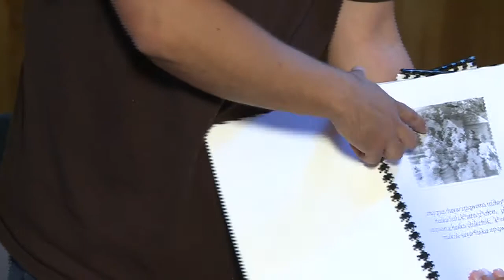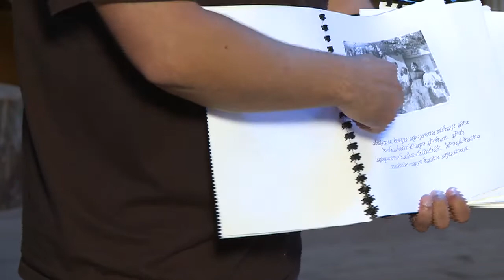Part V: Today's Stories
Chinook Culture Chairman, Tony Johnson, gives a talk at a teacher workshop on September 25, 2011 - Northwest Native Revolutions: The View from Cathlapotle. Tony Johnson discusses how stories are used in the classroom for both cultural and language literacy. He also shares contemporary stories of Chinook people in the twenty-first century.